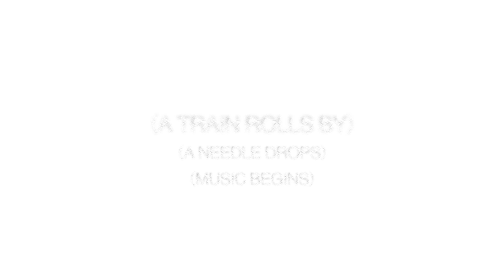(A Train Rolls By) (A Needle Drops) (Music Begins)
collab w/ Cole Witter